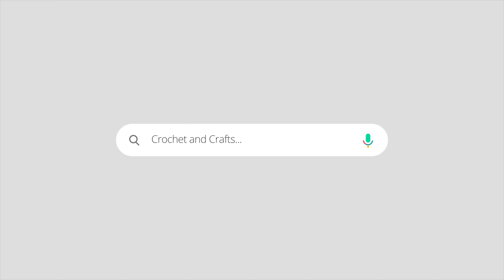Crochet 12-18 months old baby Jacket, Woolen Jacket, Woolen Cardigan, woolen cardigan sweater